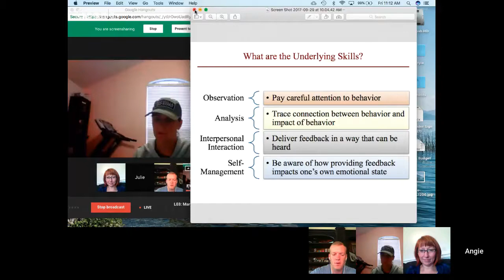L03: Mary Griffin at Derby Foods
- Angie Gawrys
- Julie Nordgren
- Julie Johnson
- Zach Johnson